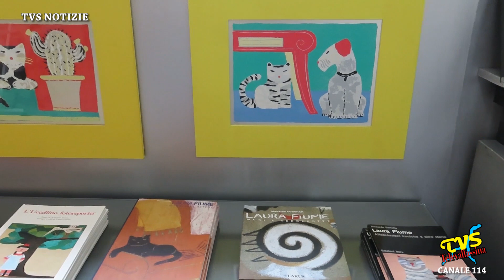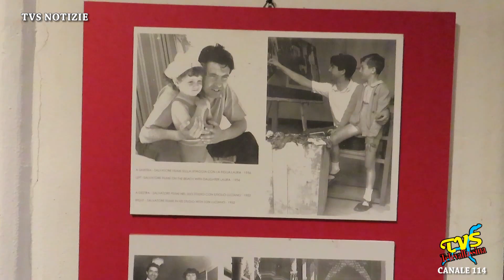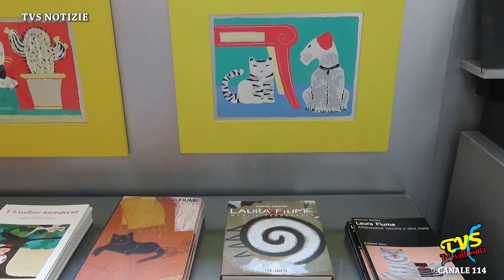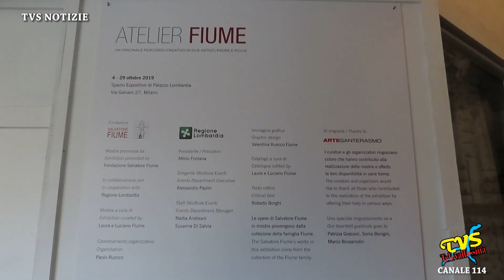CANZO - VISITA ALLA FILANDA ATELIER SALVATORE FIUME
Canzo (CO) - 25 Settembre 2022

In occasione della 20° edizione di Ville Aperte le telecamere di Televallassina sono state accolte nella Filanda Atelier di Salvatore Fiume in via Verza a Canzo
Il percorso espositivo è sviluppato interamente all’interno della filanda, un edificio ottocentesco nato a vocazione industriale e progressivamente trasformato in studio dallo stesso Salvatore Fiume. Qui, oltre lo studio privato e una parte della sua abitazione, è possibile vedere opere rappresentative di tutto il suo lungo arco creativo: dipinti (alcuni dei quali eseguiti con la figlia Laura), sculture, disegni, ceramiche e progetti architettonici raramente visibili nelle mostre.